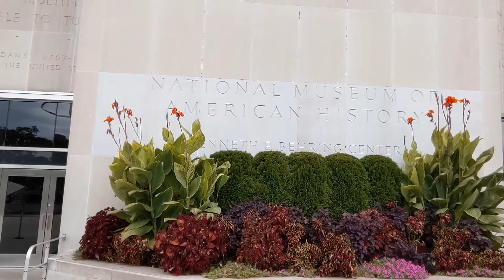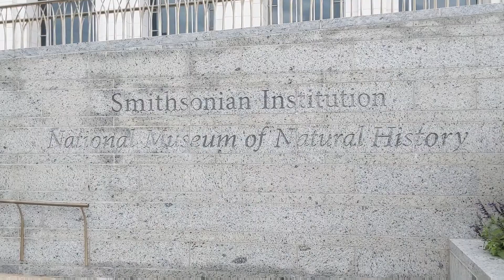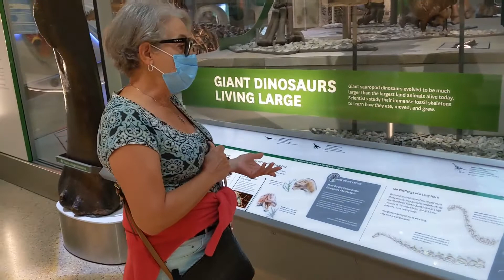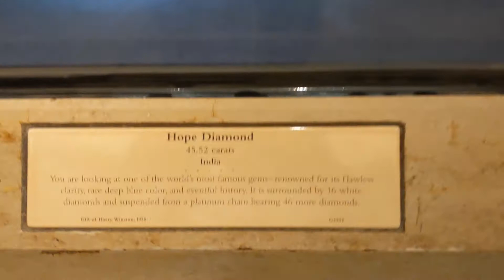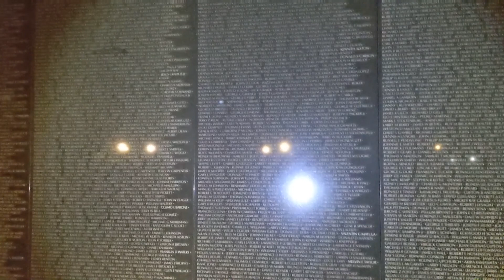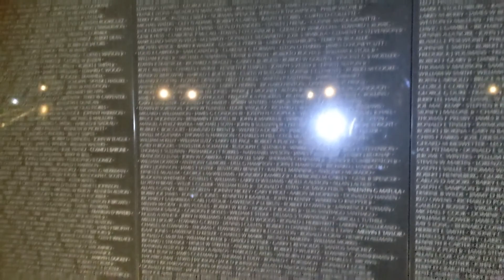#11 - Museum closed! Now what?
Bruce and Liz go the Museum of American History but it's closed. So they have to overcome the challenge to make a new plan on the Mall in DC. They even get into some monkey business.